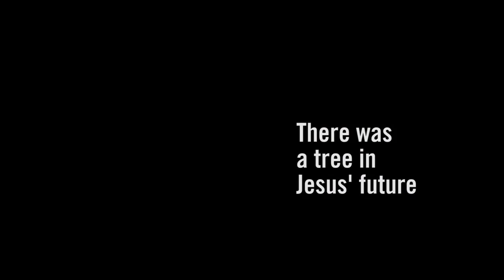【聖誕「樹」】保羅區普 Christmas Is All About A Tree - Paul David Tripp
當你把聖誕樹裝飾好時
你必須要記得還有另外一棵樹

你所裝飾的棵樹不能賜給你生命
但另外一棵樹卻是生命之源的樹

聖誕節的故事是關於另外那一棵樹
是關乎被掛在木頭上的那一位

是他滿足了上帝公義的要求
好讓我們得著豐盛並且永遠的生命

──保羅區普